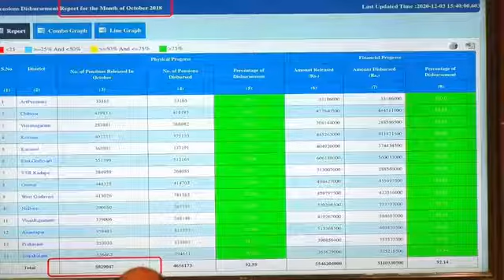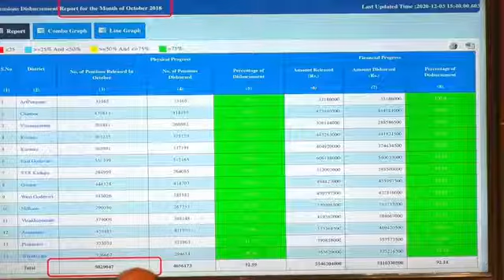ఇంత నీచమైన ప్రభుత్వాన్ని నా 40 ఏళ్ల రాజకీయ చరిత్రలో చూడలేదు